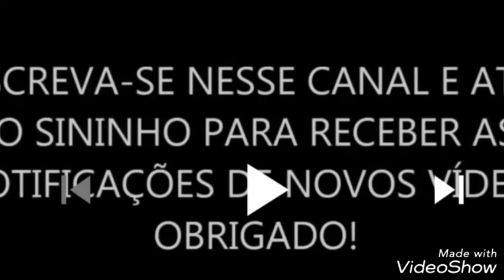ACIDENTE COM VÍTIMA FATAL EM CONCELHEIRO PENA MG